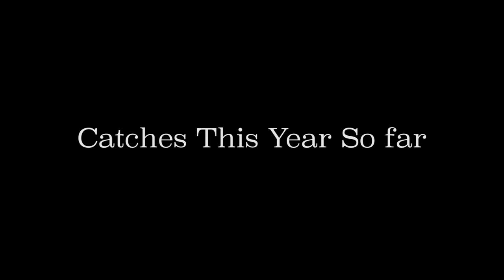Fishing A Giant Spillway For "Big Fish"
This is some extra footage we never used and caught some nice fish at our local spilling ways.

Rods and Reels: Random cheap rods and reals that we find at stores
Hut: 5- 9 Person Pop Up Hut
Auger: Strikemaster Hand Auger